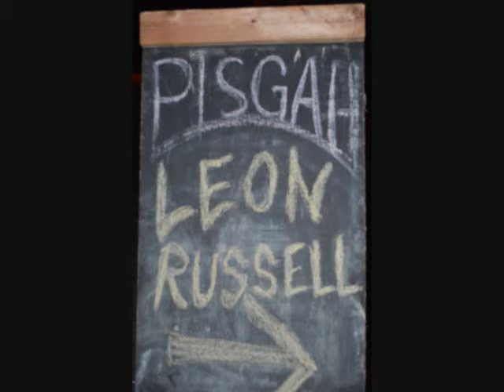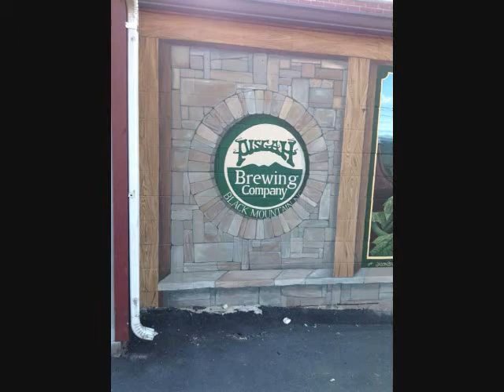LEON RUSSELL, KANSAS CITY WOMAN, WILDHORSES, STORIES, LIVE 2013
LEON RUSSELL, "KANSAS CITY WOMAN" & "WILDHORSES" LIVE 28 AUGUST 2013 AT PISGAH BREWING COMPANY, BLACK MOUNTAIN, NC: LEON TELLS STORIES TO THE CROWD.